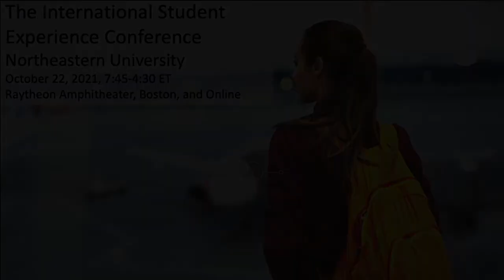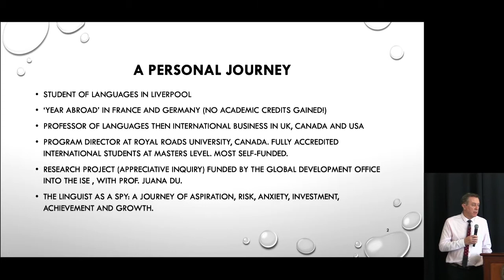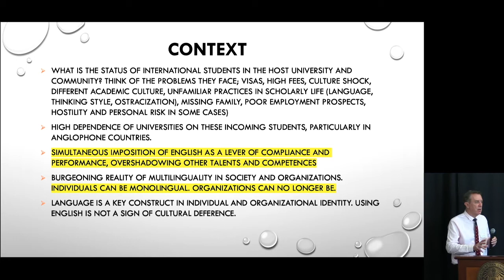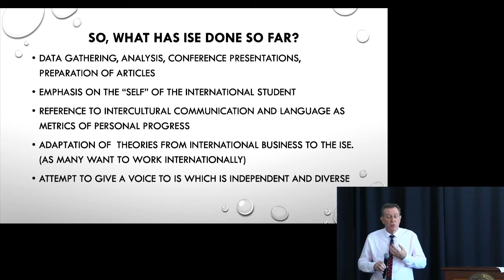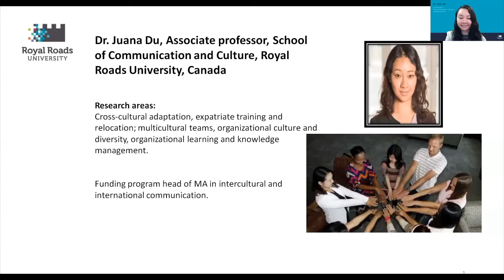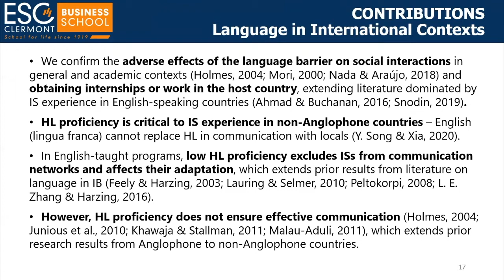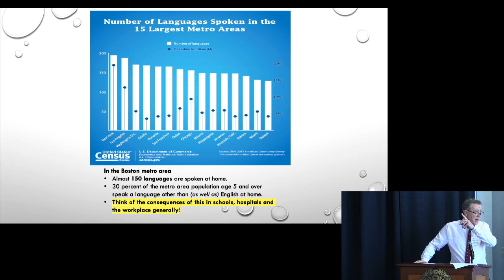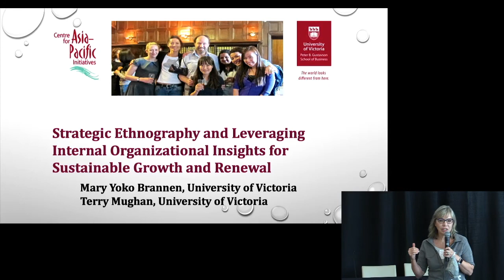Keynote speech by Professor Terence Mughan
Keynote speech by Professor Terence Mughan, Founder of the International Student Experience Research Project, with video* greetings from Professors Juana Du, Mary Vigier, and Michal Wilczewski